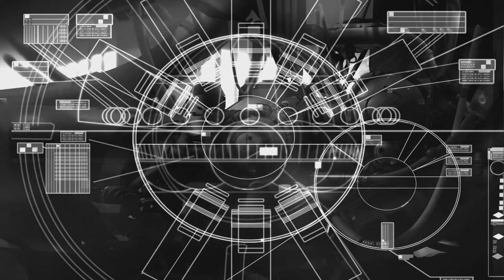Homeworld 1 Remastered Let's Play- The Outskirts of Kharak System | Mission 2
Homeworld is a RTS classic from 1999 that i used to play as a 14 years old kid. Homeworld received very high scoring reviews and was a very innovative game due to it's 3D map, during the peak of real time strategy gaming. here i play mission 2 of the Homeworld campaign.

Here we play the Homeworld remastered version that was released in around 2015. Homeworld's campaign had a fantastic story line which the player could immerse themselves in to. The gameplay of homeworld, however, was not as complex as other real time strategy games of it's time, such as age of empires 2. There was no city building and economy management was purely based on sending some ships to mine asteroids. The main focus of the game was the epic space battles and essentially, your main aim was to get a huge fleet as quickly as possible and then eliminate the enemy. Homeworld did develop a multiplayer scene, with specific build orders developed in order to have a strong fleet, made up of a variety of ships, as quickly as possible. some players would go straight for the kill, where as other players will expand across space, mining as many resources as they could in order to play the long game.

Homeworld 3 is due for release in 2022

If you enjoyed this video and found it useful, please give it a like, if you didn't then feel free to dislike. make sure to subscribe and hit the bell icon so you don't miss out.

0:00 Intro
0:40 Story cinematics
3:33 gameplay